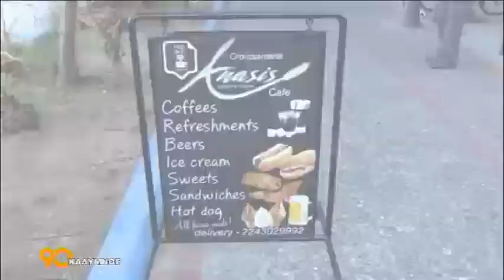90 ΛΕΠΤΑ ΚΑΛΥΜΝΟΣ (26.05.2020) - ΜΕΡΟΣ 2